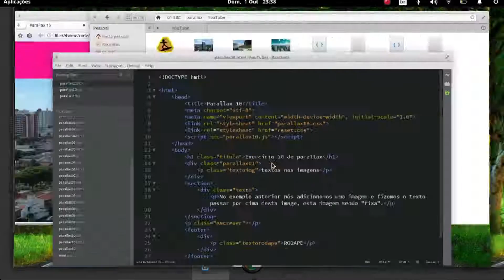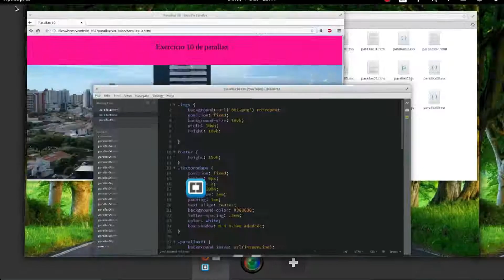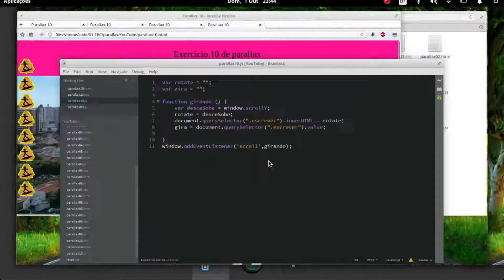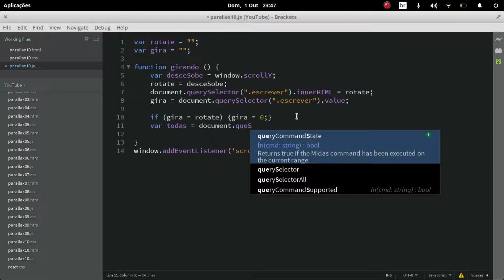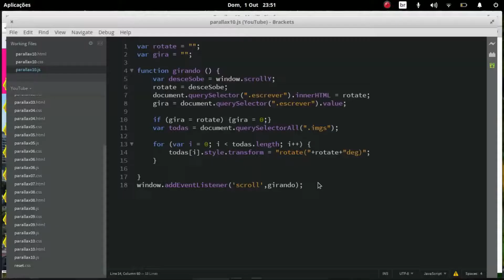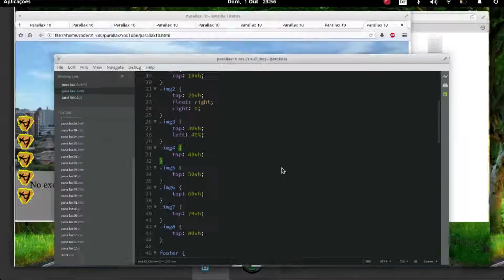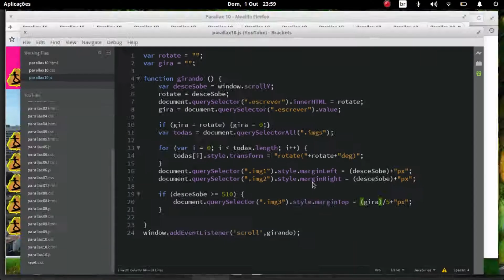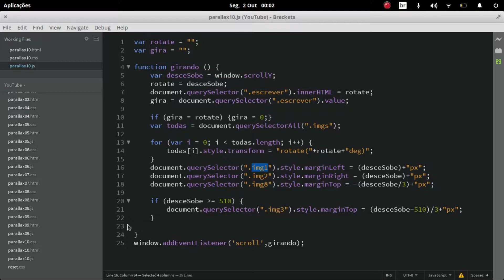[Parallax] 10º ex: Imagens com movimentos sincronizados, ou não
Neste exercício nós utilizamos apenas uma imagem, e utilizando HTML e CSS nós multiplicamos ela na tela e em seguida criamos movimento. Este exercício é prático (lógico), mas sendo bem claro, são dois exemplos práticos.